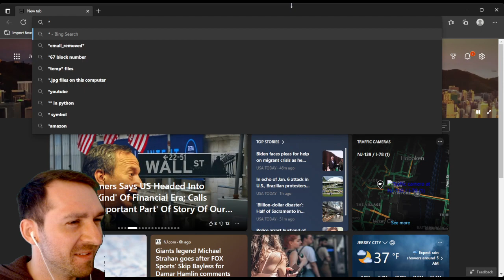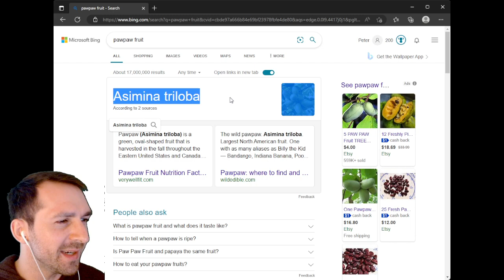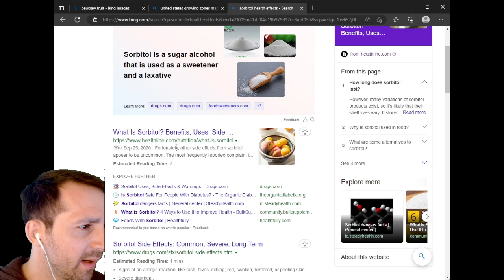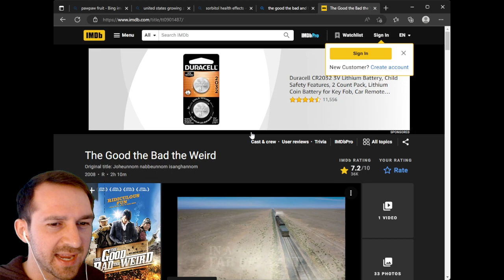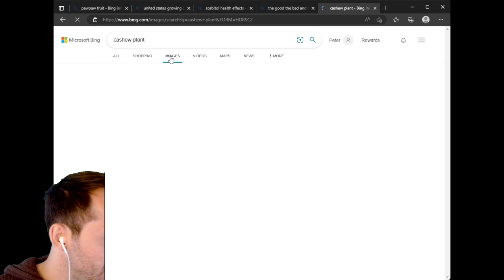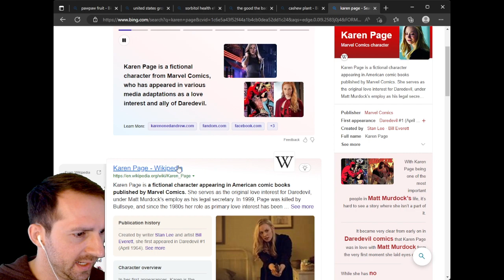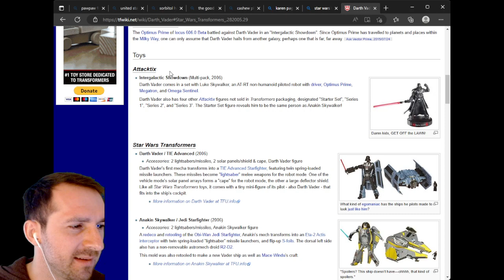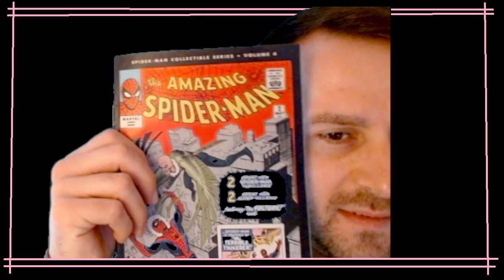Never Caring, Persevering [[Bioshock]]